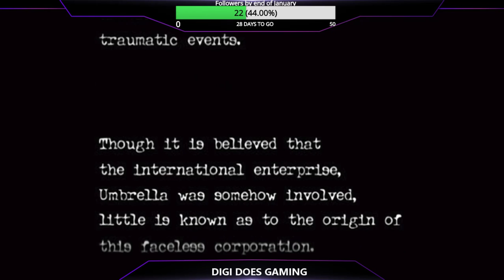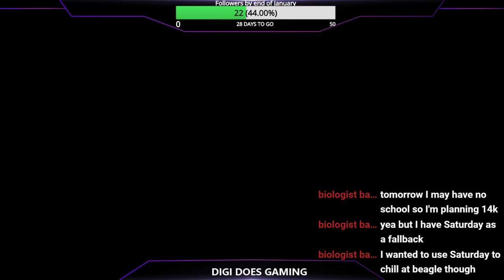[RE 0] Resident Evil Zero Gameplay & Playthrough - Part 3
Resident Evil Zero is a gem of a game and deserved its own playthorugh video. Hopefully you enjoy the gameplay.

While a small act to you, it means the world to the channel.

To stay in touch, and up to date on upcoming streams and content:

Digi